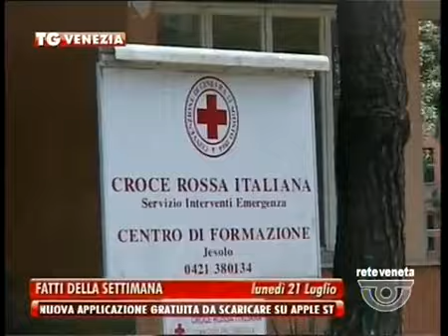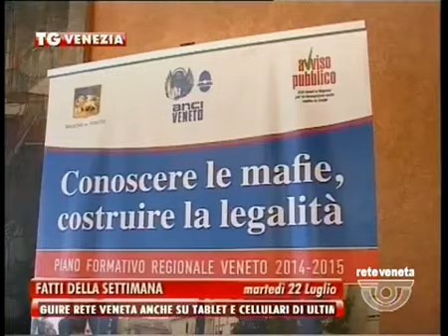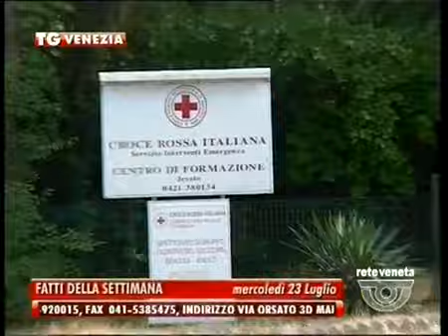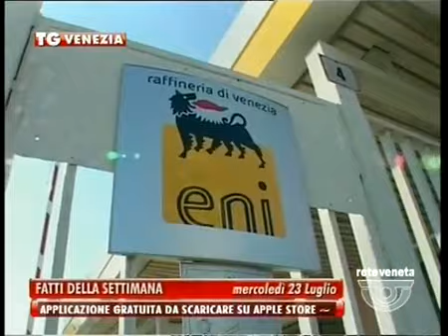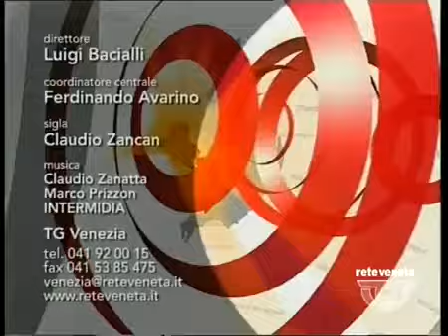TG VENEZIA - Edizione completa domenica 27 luglio 2014